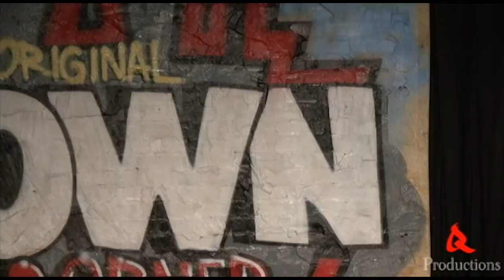Chris "Smoke" Jones Setting it off about Rev. Eddie Long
Q Productions presents Chris "Smoke" Jones.  This dude's set crushed it!  He tells a story like Charlie Murphy.  Yall should hear the truth about Michael Jordan.  Set it off, set it off!